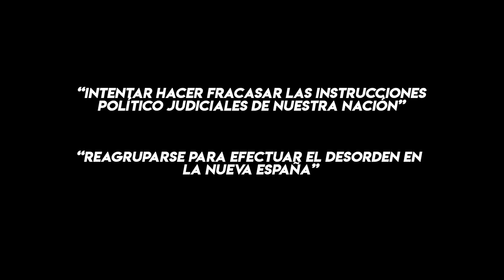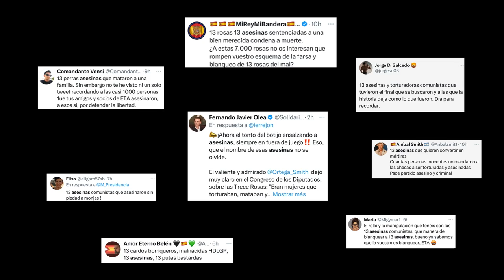La Realidad de las 13 ROSAS 🌹 | Historia